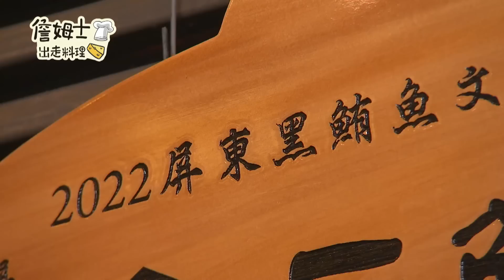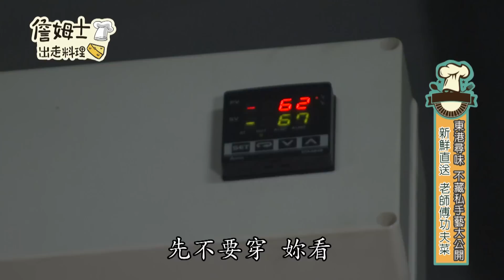《精選:詹姆士棒的》東港黑鮪魚季極上生魚片 老饕激推豪華鮪魚宴飽嘴脆爽口齒留香